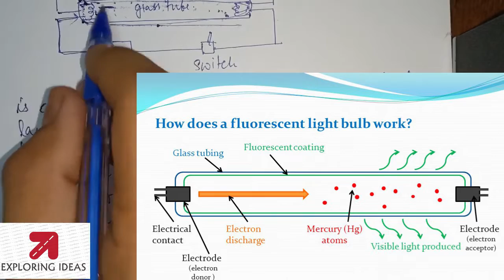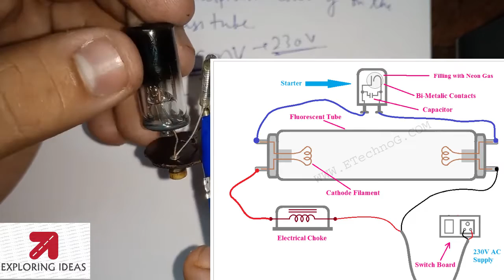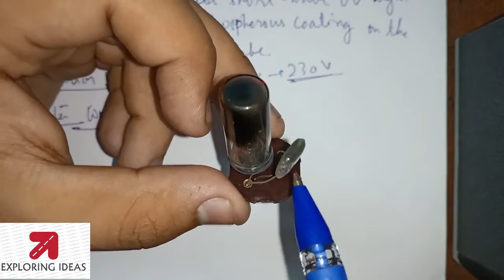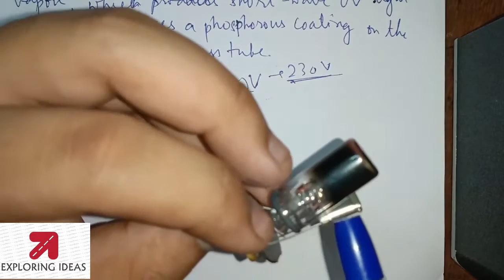TUBE LIGHT ( FLUORESCENT LAMP) DETAILED EXPLANATION ON WORKING PRINCIPLE & CONNECTION.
In this video, I will give a detailed explanation on Working Principle & Connection of # TUBESTARTER
# TUBE CHOKE COIL ( BALLAST) # GLASS TUBE # MATERIALS AND GASES used in it.